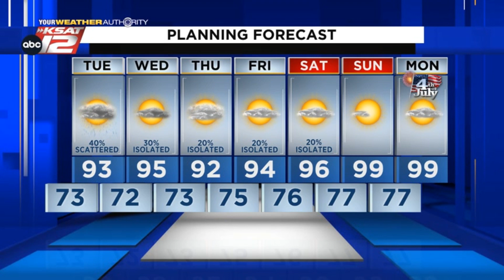Adam's Nighttime Update: Monday 6/27/22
Another chance of rain